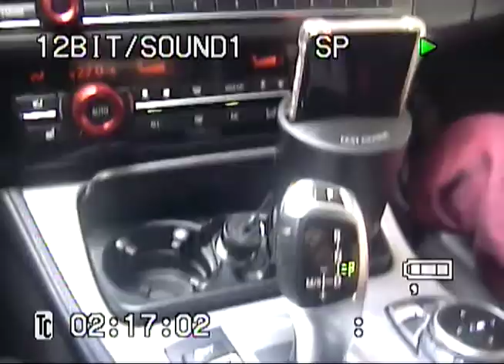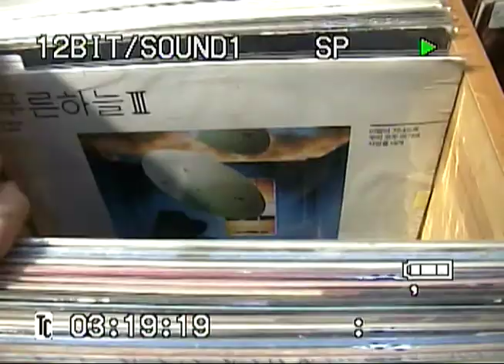6mm 캠코더로 찍어본 일상 영상. Canon Optura Pi.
6mm 캠코더로 찍어본 일상 영상입니다.
캠코더는 이렇게 하루 찍어주고 사망하셨네요...